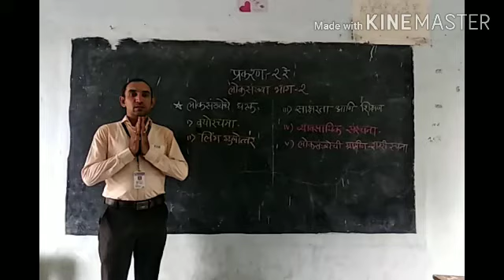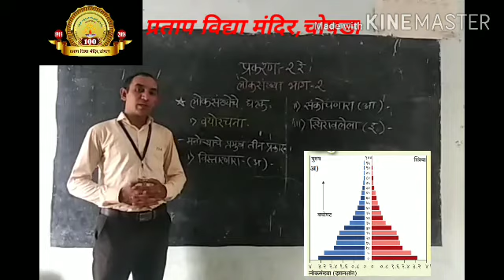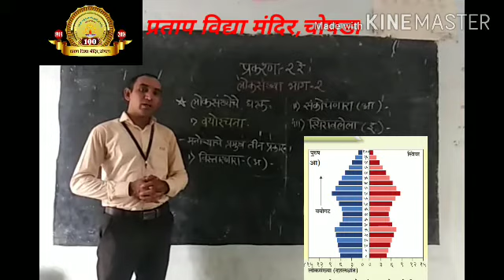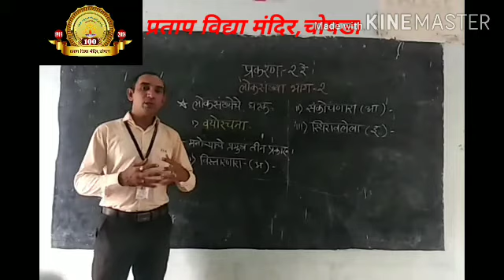इ १२ वी भूगोल विषयातील प्रकरण क्र. २ लोकसंख्या भाग -२ मधील पहिला भाग वयोरचना